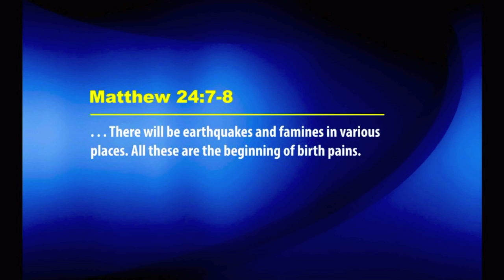MASSIVE EARTHQUAKE COMING TO RUSSIA - PROPHET DR. OWUOR